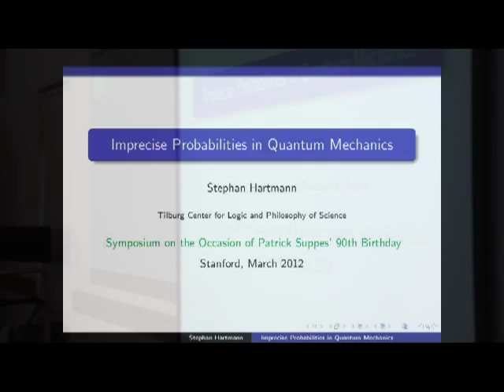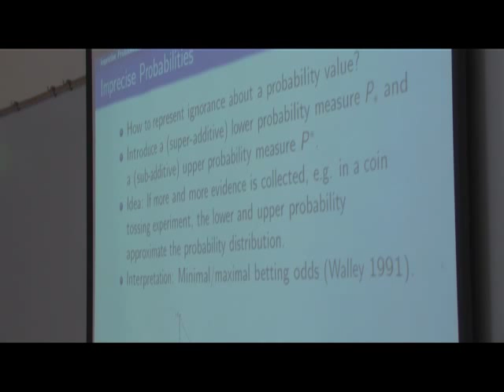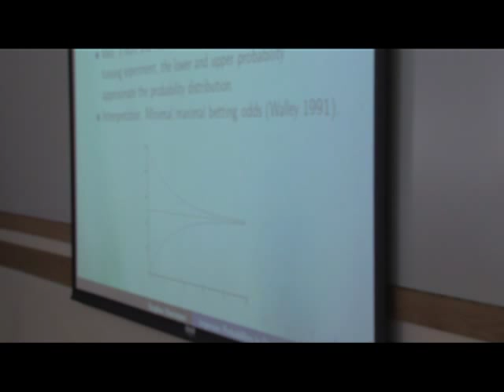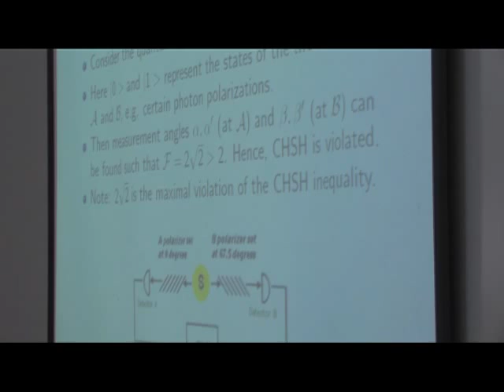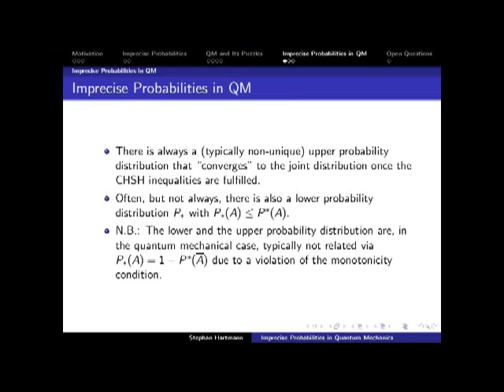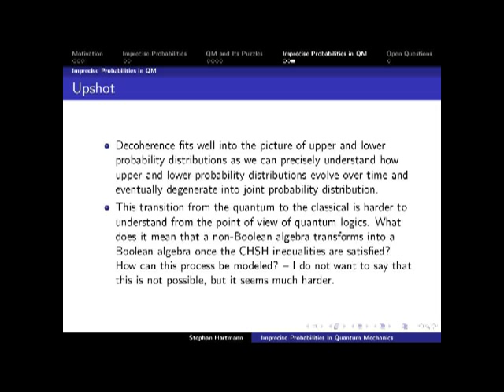Stephan Hartmann, "Imprecise Probabilities In Quantum Mechanics" Part 1/2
Stephan Hartmann gives his lecture at a symposium on the occasion of Patrick Suppes' 90th birthday celebration on March 9th at Stanford University.